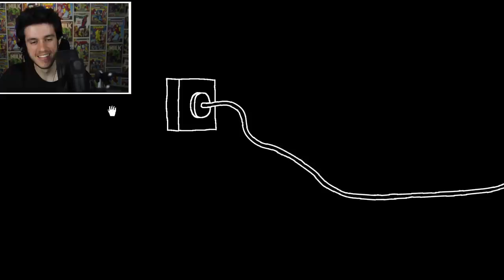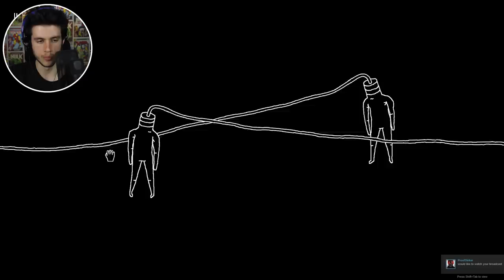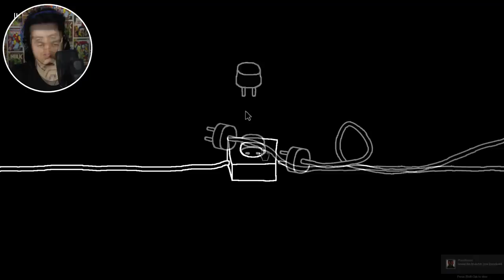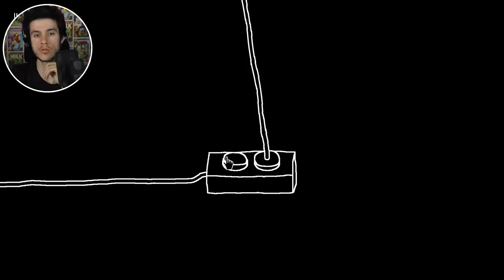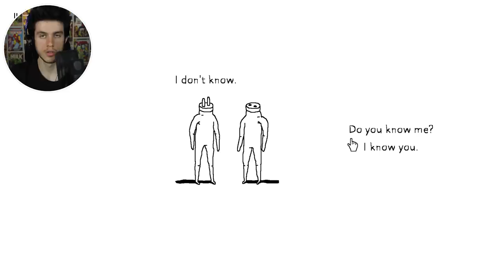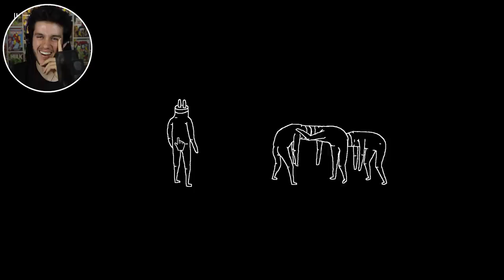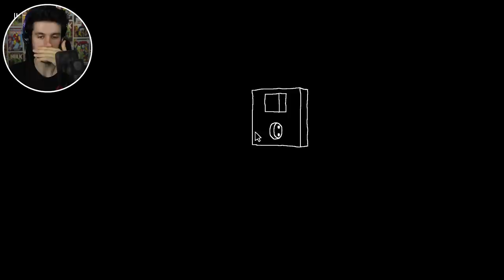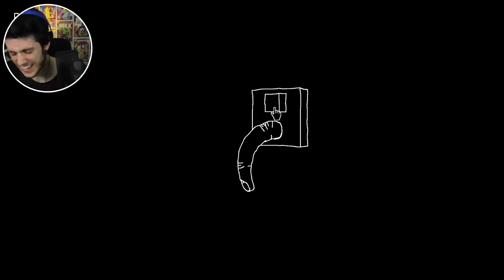NE? HA? HU? WUT? (Plug & Play)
Bir çok oyun oynadım hayatımda.. Ama bu kadar kafa karıştıcı bu kadar amaçsız ve bu kadar anlamsız bir oyun asla oynamadım! BU NE YA BU NEE?!?

"Evet herkese merhaba ben Orkun" diye başlar eğlence , korku oyunu ve hikaye bazlı oyun videolarım. Birbirinden korkunç,ilginç ve komik oyunları oynar , "Yabancı Şarkılar Türkçe Olsaydı" serisi ile popüler ingilizce şarkıları Türkçe'ye çeviririm. "Haftalık Vlog" larımda bu hafta neler yaptığımı anlatır , görüntüler koyar ayrıca sizlerden gelen soruları yanıtlarım.

Tüm soru ve önerilerinizi twitterdan @merhababenorkun adresine mention atarak veya bu videoya yorum olarak yazarak iletebilirsiniz!